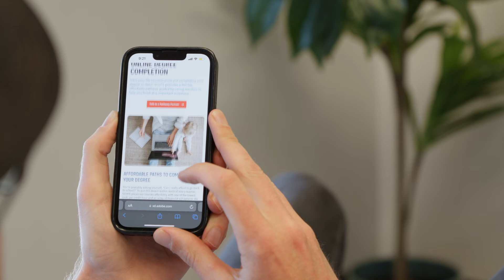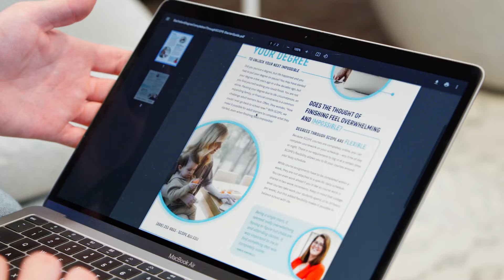Unlocking Opportunities: How Digital Ads and Webinars Drive Awareness for Degree Programs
At Your Creative People, we specialize in driving awareness and conversions. Partnering with an educational institution, we crafted a powerful campaign using digital ads, webinars, and a comprehensive white paper. We guided potential students from awareness to action, helping them overcome obstacles and reignite their educational aspirations.

Let's Talk! Got a challenge? Need to brainstorm? Looking to chat about your project? to start the conversation.